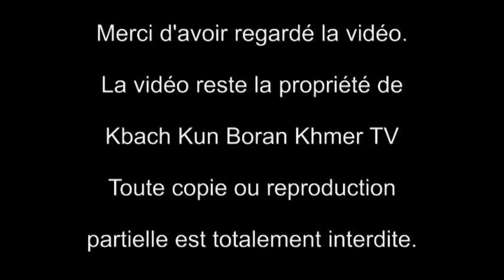Interview de Lok Kru PHOUM Nacry sur l'Art martial khmer 2/5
Voici un Kru d'Art martial khmer qui vous apporte beaucoup richesse culturelle dans les réponses.

En dehors de Lok Kru CHAN Bunthoeun, rares sont les Krus d'Art martial khmer qui vous apportent tant de connaissances AUTHENTIQUES.

Lok Kru PHOUM Nacry est capable de vous apporter des réponses historiques inhérentes à l'Art martial khmer ainsi que les démonstrations techniques boran khmer.